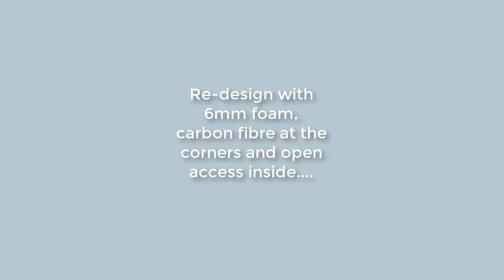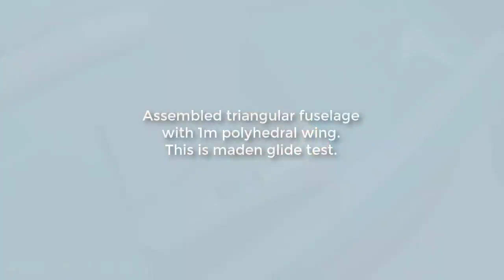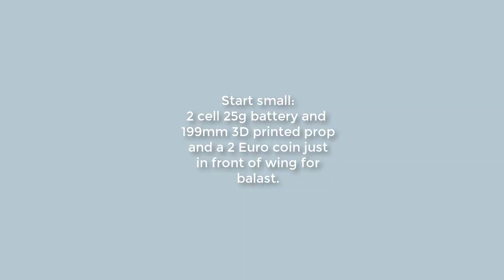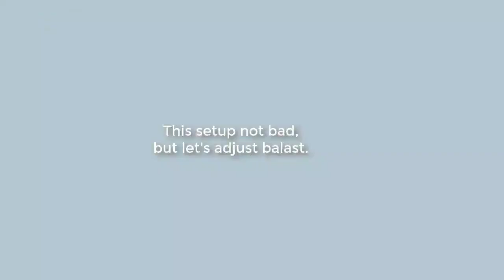6mm triangular fuselage build and test with polyhedral wing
I design a 2nd iteration of an almost-motor-glider with a light-weight triangular fuselage paired with a 1m polyhedral wing. The video includes the build process, initial test glides and then trials with 2 cell and 3 cell batteries ending with a 'trim adjustment' session.